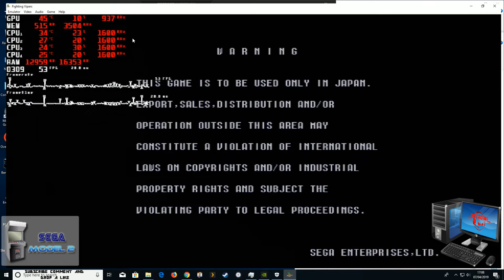FIGHTING VIPERS SEGA MODEL 2 i5 3570k GTX 1050 ti